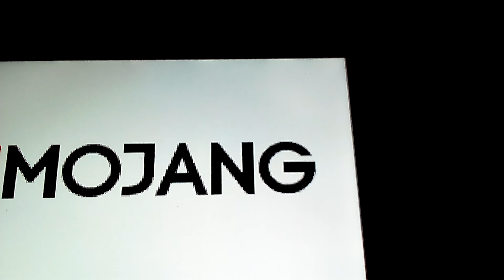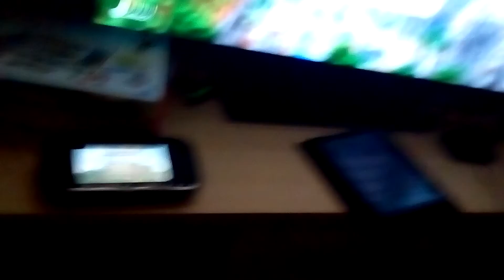Thepolice92 top faverit Minecraft wiiu editon world's (milatary/city)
Poop
💩 y